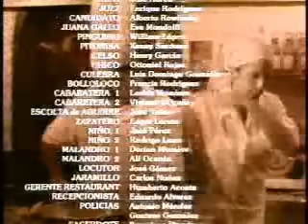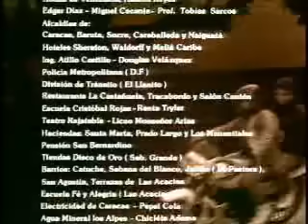PELICULA COLOMBOVENEZOLANA - SICARIO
Pelicula que narra la vida de un pelao que tras verse pobre busca plata facil, y conoce unos amigos que lo llevan a volverse un sicario, para  darle a su cucha y sus hermanitos.   La vida de muchos Pelaos Colombianos en nuestros paises Latinoamericanos.   Esta es la parte final de la pelicula.